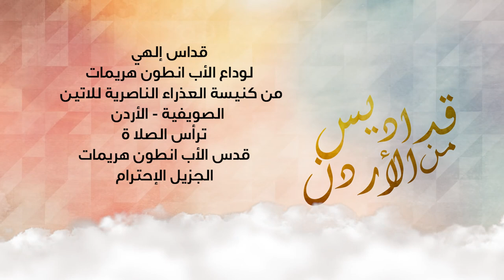قداس وداع الاب انطون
قداس إلهي لوداع الأب انطون هريمات
من كنيسة العذراء الناصرية للاتين - الصويفية
ترأس الصلاة
قدس الأب انطون هريمات
الجزيل الإحترام
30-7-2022